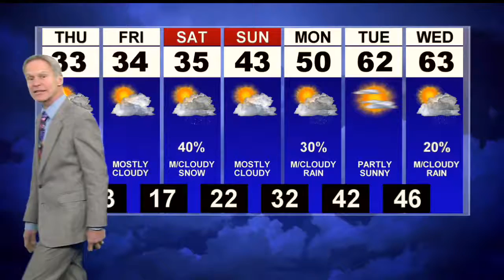Windy as snow tapers off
Thursday snow starts in the afternoon